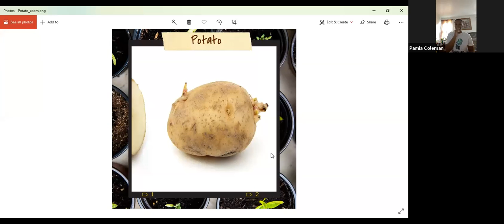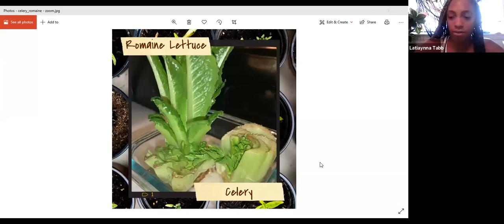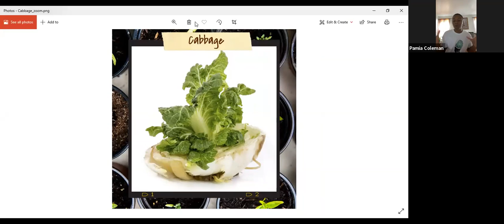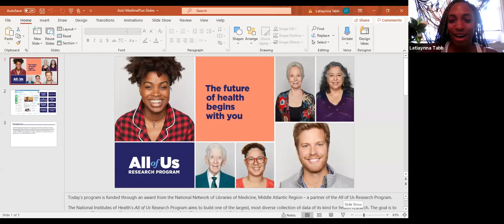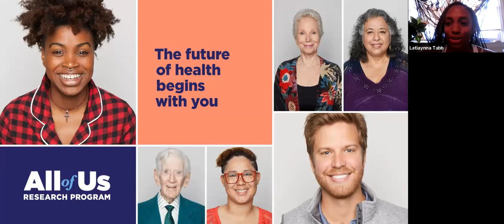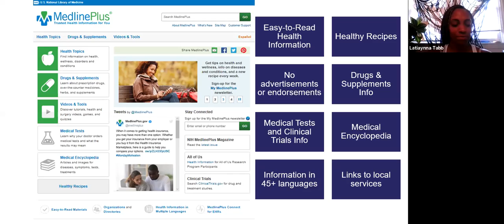Grow vegetables and herbs from scraps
Green Thumbs AT HOME: Re-Use Kitchen Scraps in Your Home & Garden

Growing delicious, healthy produce from kitchen scraps can be a fun project for your family while saving you money! Have you ever wanted to learn to grow vegetables and herbs from kitchen scraps? Many of your kitchen scraps may have plenty of life left in them?

Black Girls With Green Thumbs taught participants how to cut down on food waste and sustainability.

Zoom video recording.
Follow @BlackGirlsWithGreenThumbs on Instagram and Facebook

Through the Fall, Black Girls With Green Thumbs will be offering online plant-based cooking and gardening classes on the Second Saturday of each month. Register in advance: greenthumbsathome.eventbrite.com

This program is made possible by the National Network of the Library of Medicine Mid-Atlantic Region Health Programming in Public Libraries Award.

Developed resources reported in this video are supported by the National Library of Medicine (NLM), National Institutes of Health (NIH) under
cooperative agreement number UG4LM012347. The content is solely the responsibility of the authors and does not necessarily represent the official views of the National Institutes of Health.